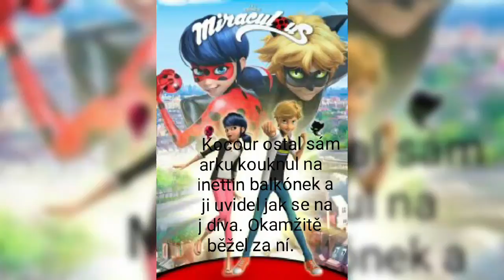Zlom/#3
Dalsie video